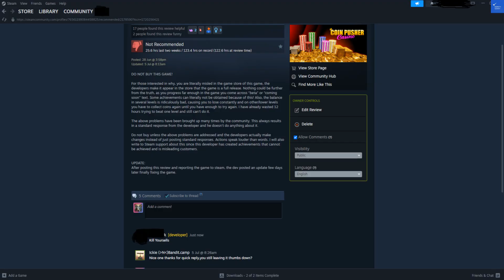Hollywood Casino at Greektown Review Detroit